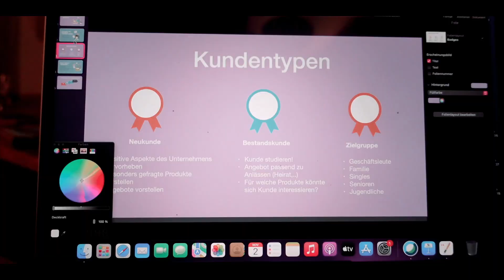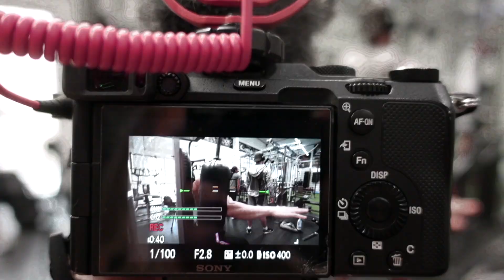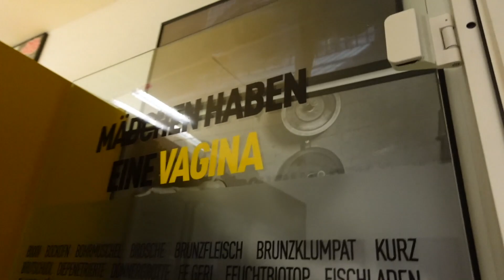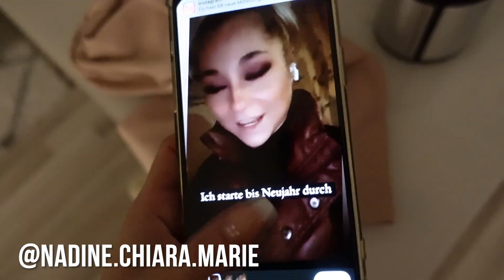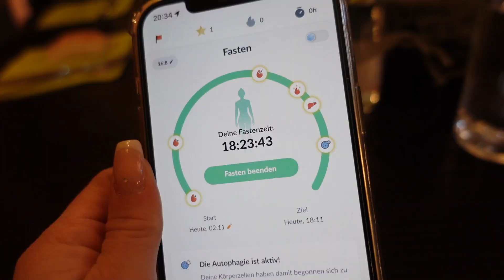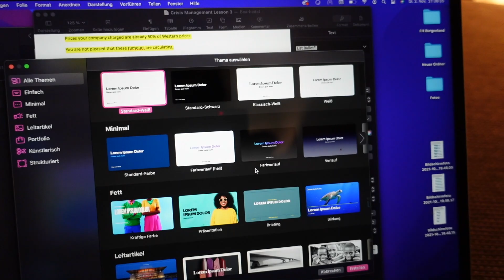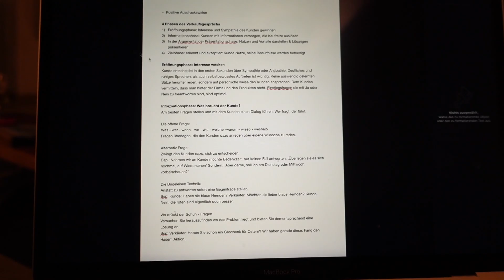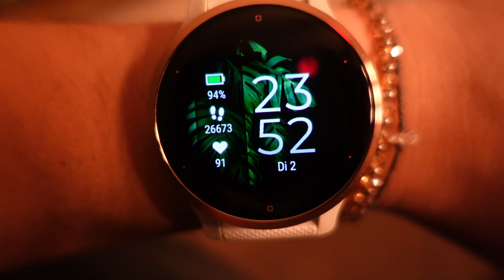Training mit Manuel Haas - UNI Präsi Tipp + NEW YEARS CHALLENGE | VLOG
Heiij Catows❤︎
Ad//

• -𝟱% 𝗯𝗲𝗶 @𝗸𝗼𝗿𝗼_𝗱𝗲 𝗺𝗶𝘁 „𝗡𝗔𝗗𝗜𝗡𝗘𝗖𝗛𝗜𝗔𝗥𝗔“ 𝗯𝗲𝗶 „𝗪𝗮𝗿𝗲𝗻𝗸𝗼𝗿𝗯 𝗯𝗲𝗮𝗿𝗯𝗲𝗶𝘁𝗲𝗻“ 𝗱𝗲𝗻 𝗖𝗼𝗱𝗲 𝗲𝗶𝗻𝗴𝗲𝗯𝗲𝗻

▶ 𝐌𝐞𝐢𝐧 𝐄𝐪𝐮𝐢𝐩𝐦𝐞𝐧𝐭:
○ BESTE KAMERA
○ BESTES LICHT für BILDER am Handy
○ BESTES LICHT für Videos
○ TOLLSTE VLOGGING Kamera

Videowünsche gerne ab in die Kommentare! ❤︎

                 ⇣ ✨NEU✨⇣
       🌸MEIN EIGENER BLOG:🌸

         ☟🌷🌵Über mich:🌵🌷☟
                            FAQ
 ➤Nadine Chiara

➤19Jahre

➤Österreich

➤Schneideprogramm: FCPX